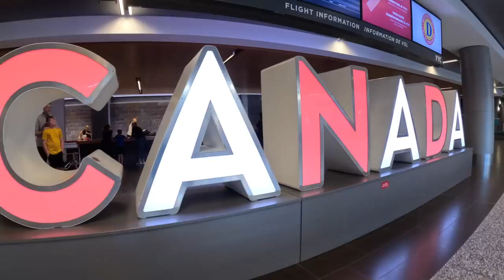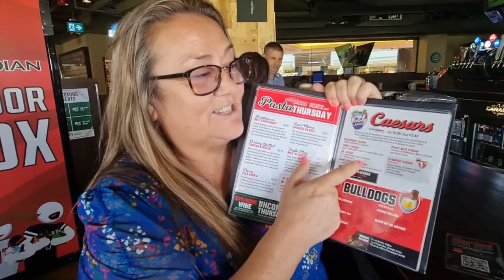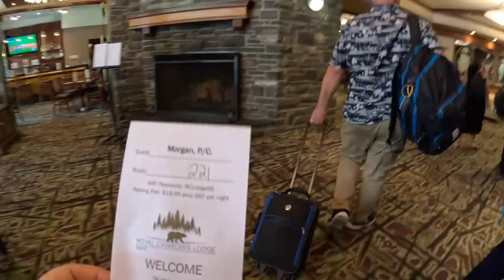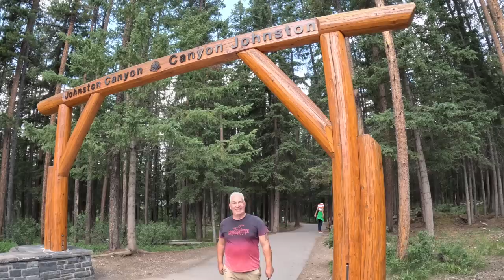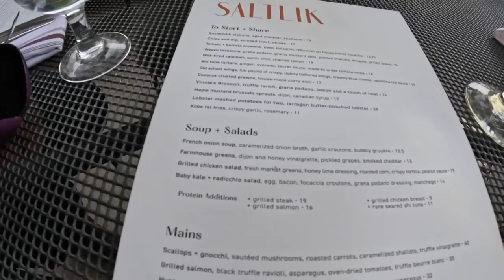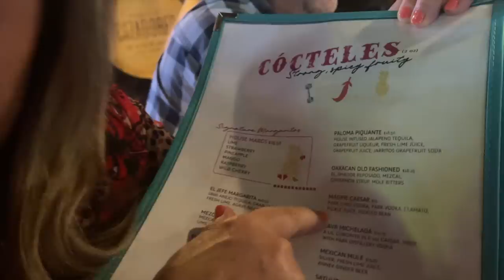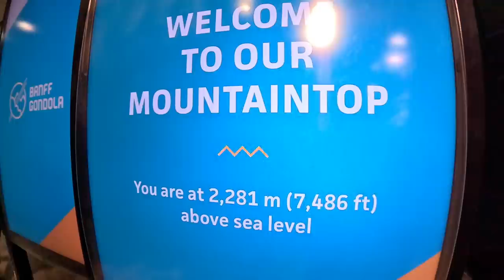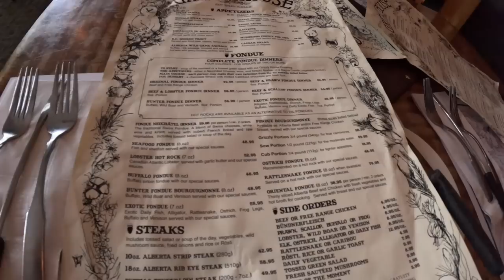We spent 72 hours Exploring the Breathtaking Landscapes and Dining in Banff National Park!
We start our Titan Travel Alaskan Deluxe Voyage by flying from Heathrow to Calgary in Canada and we stay in Banff for 3 nights. We explore Banff National Park including Bow Falls, Johnson Canyon and Lake Louise. We also sample some of Banff's fabulous food and nightlife.

We booked a 16 night Titan Travel Alaskan Deluxe Voyage started with a land tour of Canada from Calgary to Vancouver including the Rocky Mountaineer and then a 7 night cruise on Holland America Konningsdam cruise ship to Alaska in July 2023.

Our Patrons and You Tube members are the first to know of our plans, have early access to our videos, priority booking for our group cruises, access to daily chats with us and many more perks too!

Do you want to become an Insider and become part of a great community where you get these benefits?

Planning a land based holiday, flights, bucket list trip, or cruise then we recommend this travel agent - Dan Hammond of GoCruise&Travel who you can be contacted here by email - , telephone 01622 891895 or complete our booking form here for a no obligation quote